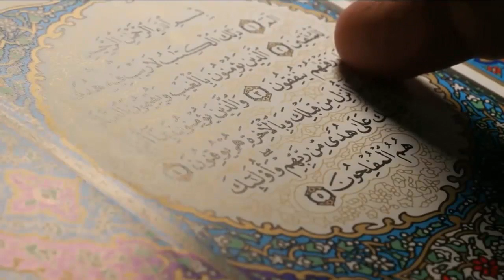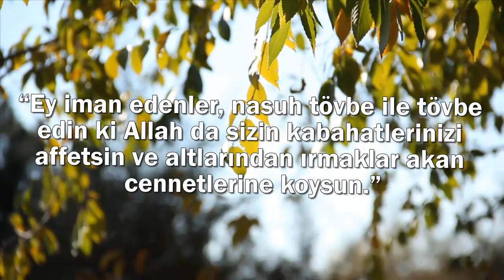Bir İmam İnsanların Ne Yaptıklarını Görmek İçin Gece Kulübüne Girdi. Çıplak Kızları Görünce...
Şeyh Ali el-Tantavi Suriyeli alim, fakih, edebiyatçı ve kadı. Kendisi 18 Haziran 1999'da hayatını kaybetmiştir. islam dünyasında tanınan sayılı isimlerinden olan Şeyh ali tantavi  1960'lardan itibaren Suudi Arabistan'a yerleşti ve memleketine dönmemeye karar vererek burada çeşitli görevlerde bulundu, radyo programları yaptı. "İslam'a Hizmet" dalında Uluslararası Kral Faysal Ödülü'ne 1990 yılında layık görüldü. Gelin hep beraber Şeyh Ali Tantavî’nin hatıraları arasında geçen şu olaya kulak verelim.

Popüler Videolar;

Teşekkürler.